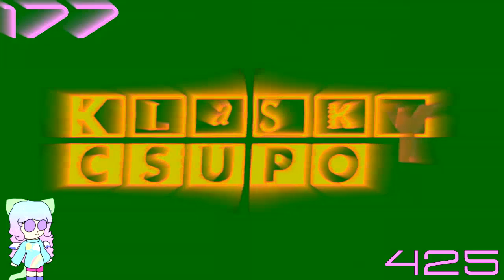2+2С V2 (2010-11) ER4 Vs QMG177, LCVE202, JDTLE, UWF2871, IMC135, AMLM859, CJM, MSLE973, TOCRSM785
& EO (4⁄18+10)

C, E & EO Mean Stands from Csupo, Effects and Everyone.

This is Round 4 and Added Fifteen Extra Effects.
Your Turn?
and Your Turn InfiniteMediaChronologies135/IVE135 HD do Make Round 5!